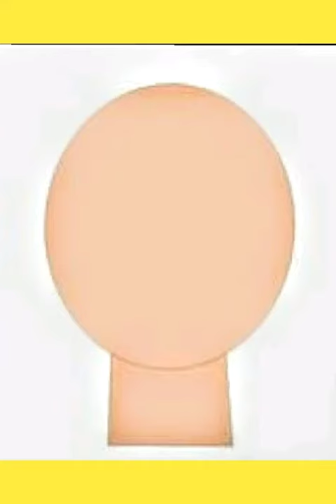01 PS 17 04 2020